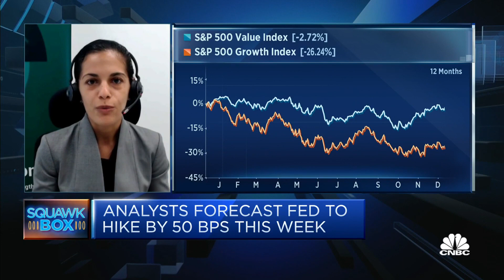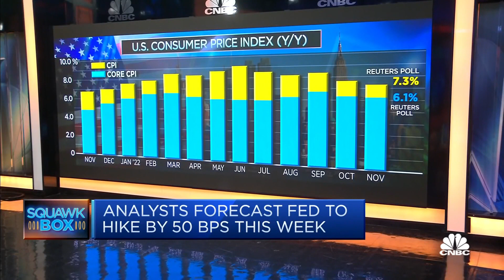We're not jumping into this bear market rally, says portfolio manager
Mary Nicola of PineBridge Investments says there is no question that the U.S. Federal Reserve will continue to hike interest rates and it's still undergoing quantitative tightening.